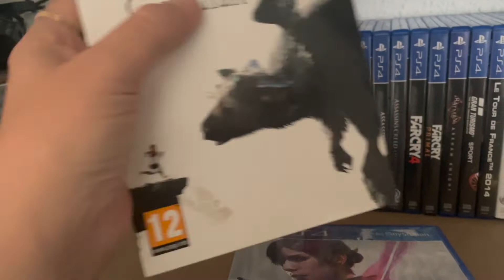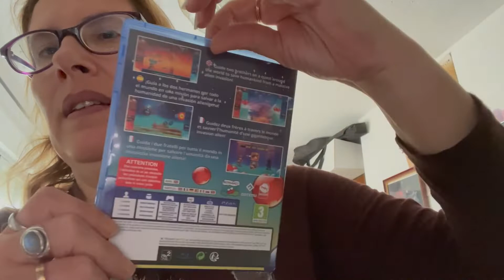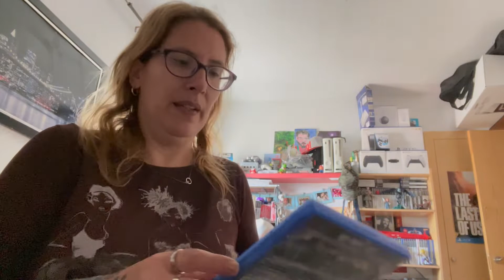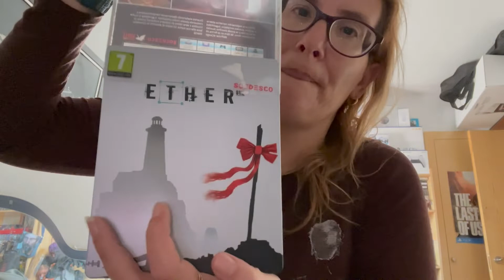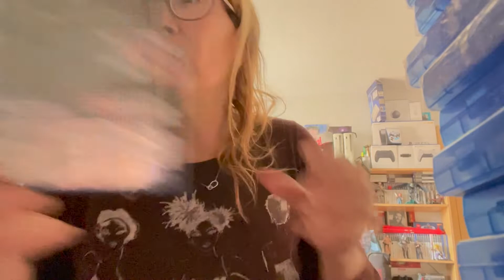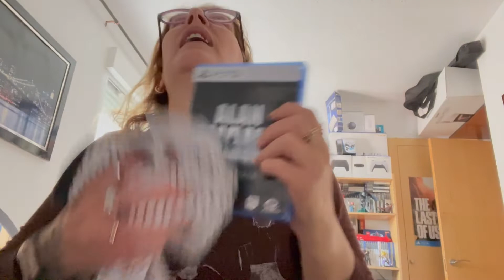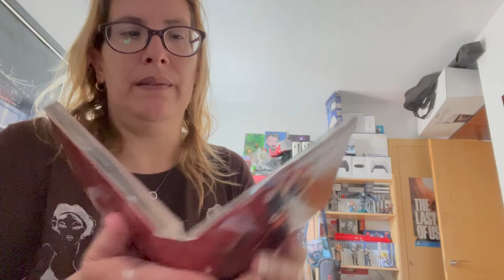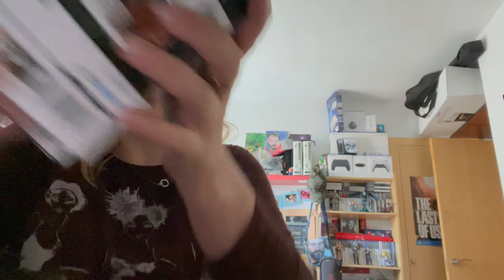Colección ps4 y ps5, 2022.